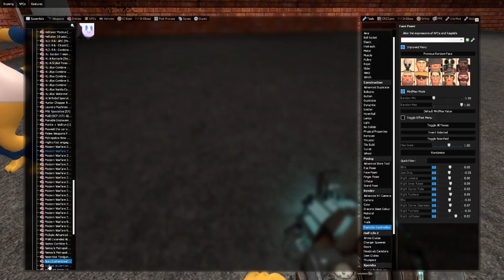Garry's Mod Ankha and Nuru Playermodels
animal Crossing: Ankha - [Playermodel]